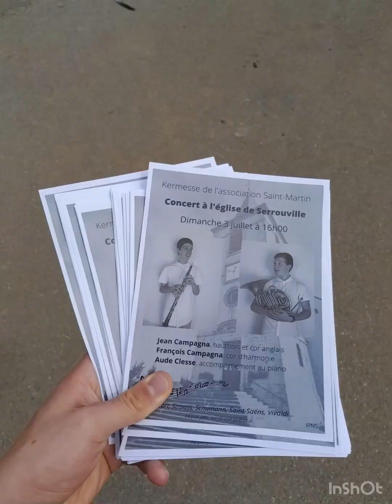Rétrospective de la 66ème édition de la kermesse Saint-Martin